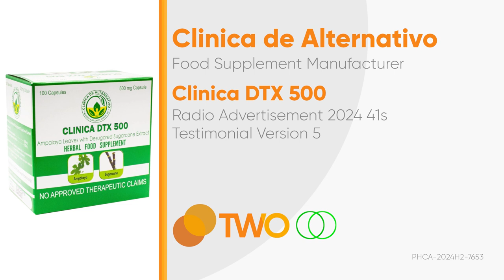Clinica DTX 500 Radio Ad 2024 41s (Testimonial Version 5)